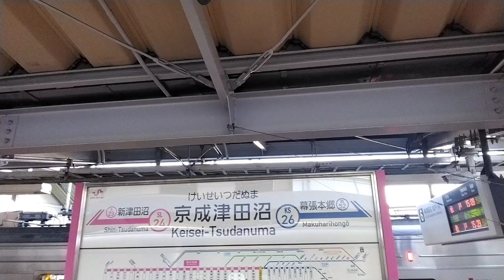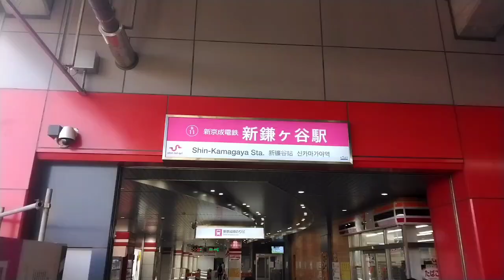新京成電鉄8900形8918編成 京成津田沼～新鎌ケ谷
撮影日は2023年1月22日日曜日
この日は日蓮正宗理境坊松戸出張所で妙観講53支区の支区座談会があったので参加しに乗りました。
この時もう16:00のに少し遅れて来ました。
また親戚の伯父が亡くなってしまったので葬儀場に顔を合わせに行きましたので結構大変依頼が多くなってしまいました。
その関係で大変多忙しくなってしまい、行くのが遅くなりました。
この日は日蓮正宗理境坊松戸出張所のあとにホテルへ一泊していきました。
忙しくさせるのもう勘弁してほしいくらいでした。なので次回から依頼は全て有料にしようと考えます。
この電車はレアなので最後までどうぞお楽しみくださいませ！

動画内容
車種　8900形　8918編成
区間　京成津田沼〜新鎌ヶ谷
行先　松戸
撮影　運転席側・前面展望台